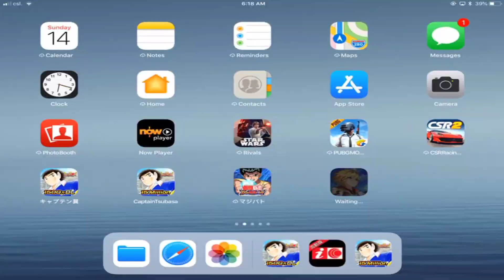Captain Tsubasa Dream Team Finally Got the EX 3-1-3-3(S) Formation! キャプテン翼 足球小將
COOL CAPTAIN TSUBASA ITEMS FROM AMAZON BELOW!

Tcamp Japan Novelty Captain Nankatsu Tsubasa 2018 World Soccer Championship Men's Quarter Sleeve Raglan T-Shirt

Tcamp Japan Novelty Captain Nankatsu Tsubasa 2018 World Soccer Championship Men's T-Shirt

Captain Tsubasa GOLDEN-23 all eight volume set (Shueisha Paperback - comic version) (2012) ISBN: 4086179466 [Japanese Import]

*** PURCHASE AT YOUR OWN DISCRETION, COULD RESULT IN YELLOW CARD ***

**Now works for both Global Ver. & Japanese Ver. For iOS users you must sync your account with a KLab ID in order to purchase from this site.**

**For payment please select Paypal, only people from Indonesia, Thailand, Singapore and Malaysia can use bank transfer.**

***Pls remember to re-sync your account after Maverick Games has topped up the Dreamballs***

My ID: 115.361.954